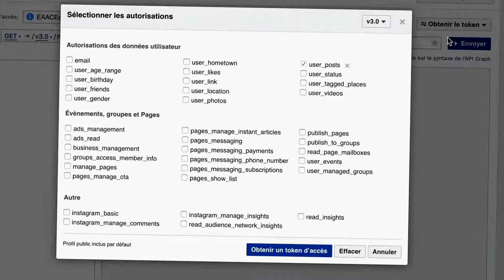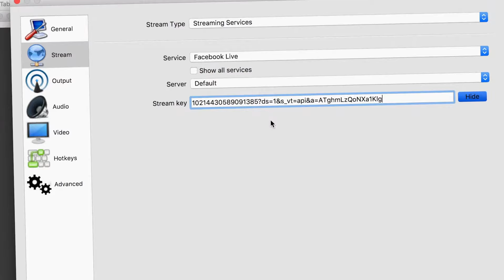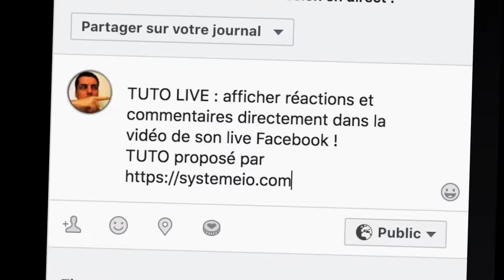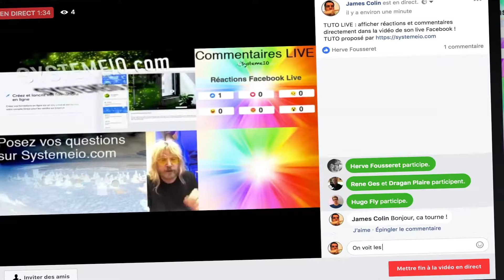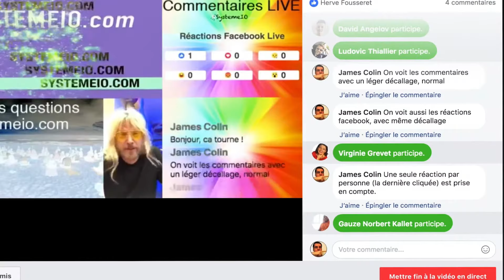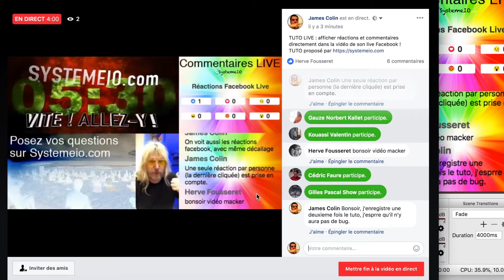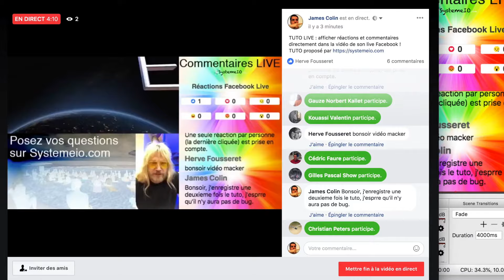TUTORIEL FACEBOOK LIVE : afficher les COMMENTAIRES et RÉACTIONS en direct sur la vidéo du live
TUTORIEL FACEBOOK LIVE : REACTIONS ET COMMENTAIRES

REACTIONS ET COMMENTAIRES EN VIDEO LIVE

Introduction

Pour afficher les commentaires et les réactions directement sur la vidéo affichée dans son Facebook Live, il faut 3 choses :

1 un jeton d’accès Facebook (Access Token)

Voir la vidéo tutoriel pour les détails.

2 le numéro de la publication du Facebook Live

Il faut avoir lancé le live pour avoir le numéro de la publication. Le live peut-être lancé visible seulement pour soi-même, puis le passer en mode public quand tout est prêt.

Le numéro de la publication est dans l’url de la publication, c’est le dernier nombre dans l’url. Encore une fois, voir la vidéo pour comprendre. Il faut lancer le live, puis copier l’url de la publication en cliquant avec le bouton-droit sur la date de publication et coller cette url n’importe où, pour pouvoir ensuite copier-coller le numéro de la publication dans les deux fichiers HTML.

3 le logiciel OBS et les deux fichiers HTML

OBS est un logiciel gratuit et open source pour enregistrer et faire des lives. Le logiciel OBS est disponible ici :

Dans OBS il faut ajouter 2 sources navigateur une pour chaque fichier HTML.

Ces fichiers HTML doivent être modifiés à chaque Facebook Live, pour y coller le jeton d’accès et le numéro de la publication.

Une fois les fichiers modifiés (à l’aide d’un simple éditeur de texte) il faut simplement dire à OBS de rafraîchir le contenu des 2 sources navigateur, et ça marche !

Le mieux est de suivre le tuto en vidéo… Ce document texte ne sert qu’à donner des liens vers les différents outils nécessaires.

N’hésitez pas à faire un tour et laisser votre adresse email sur Système IO :

C’est très intéressant à plusieurs niveaux, moi j’aime la partie affiliation mais il y en a pour tous les goûts et activités business en ligne : coaching, vente de produits numériques et physiques, services, ventes de produits en affiliation, etc.